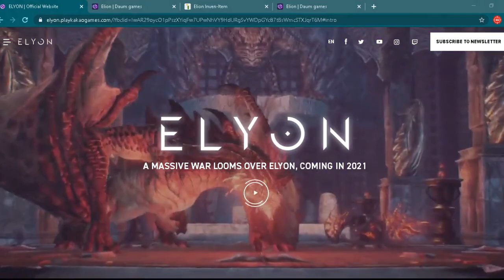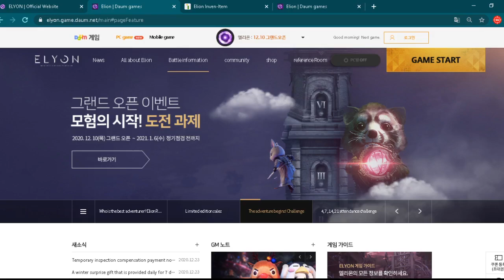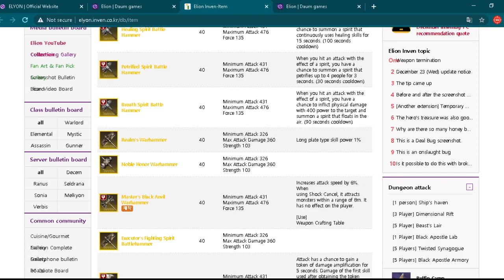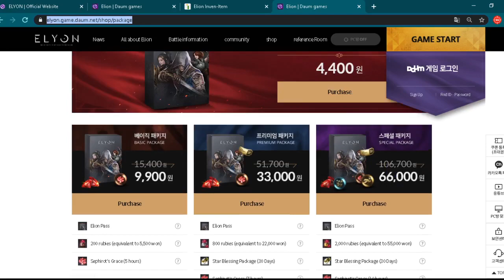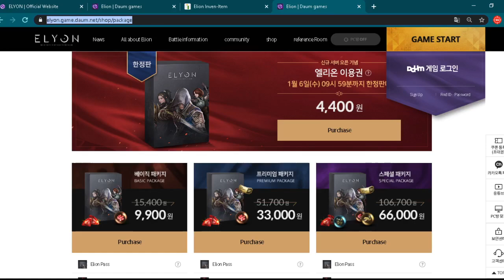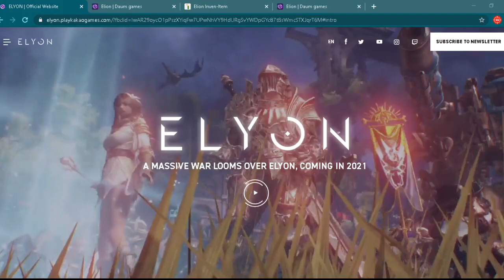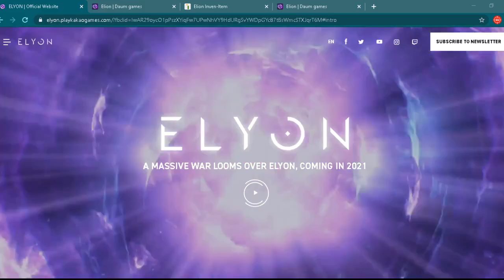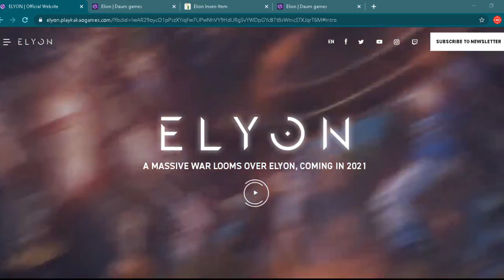ELYON: Ascent Infinite Realm - News From Korea & WESTERN RELEASE Latest Info! (Elyon NEW MMORPG PC)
Elyon: Ascent Infinite Realm is a new upcoming MMORPG game recently released in Korea and now we all wait for western release of this game during 2021! Publisher of Elyon for western regions will be Kakao Games and they have already set up official website which you can see right now on start of this Elyon video. In todays video I will show you what is happening there on Korean servers and which latest new informations we have regarding western release of the game. I am following all informations from beautiful world of MMORPG gaming and when I see something interesting is happening or if I see some useful informations you will see that here on my YouTube channel.
About " ELYON : Ascent Infinite Realm "

ELYON is a new upcoming MMORPG game developed by Krafton. In April,2020 game have get full rebranding with changing a previous name Ascent: Infinite Realm into Elyon. ELYON is the name of the portal, a rift that leads to a new world (Ayngard) where PVP and Realm vs Realm battles will unfold. But that was not he only change. One of the most important changes was a change from tab-targeting system to non-targeting combat system! The main focus of new non-targeting combat system is placed on customizing skills! Combat system has been greatly improved and the PvP content has been intensively developed. Skill design can be customized by the user with various combinations of variables, but it is recognized that in a real game environment users are more likely to disclose and share the combination with the highest efficiency. In PvE it was designed to have different skill strategies in general monster hunting and boss raids. In PvP player will be able to have lots of fun through customizing different skills. There are many PVP modes, including 1vs1, 2vs2 and 3vs3 arenas! Through the in-game 'Ranking System', the top players of PvP / RvR-related content can acquire ranking rewards that are given at regular intervals, and especially, players who occupy the first place will get some special items such as armor to be different from other users. You will get rewards for showing off to people. Airships, which where one of the main features of Ascent: Infinite Realm will still be in the Realm vs Realm mode, while content involving them such as exploring floating islands for treasures and PVE combat against large flying monsters will be there. Mechs are mainly used for special scenarios rather than in general combat. On April,11,2020 game went into first CBT and after that we all wait to hear some news regarding Open Beta testing in Korean region. Game should be released in western regions by Kakao Games after its Korean release but for now we still dont have any official release date for western regions! Elyon was released in Korea on December,10th, 2020.